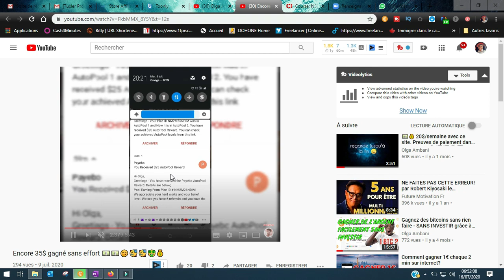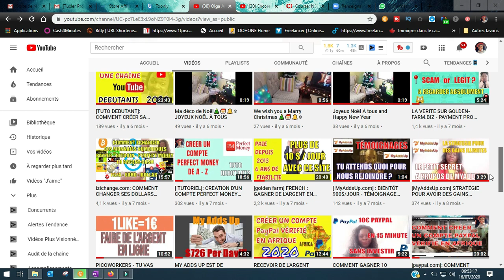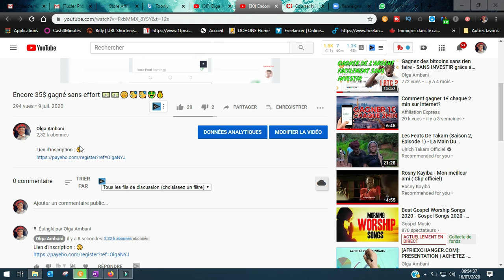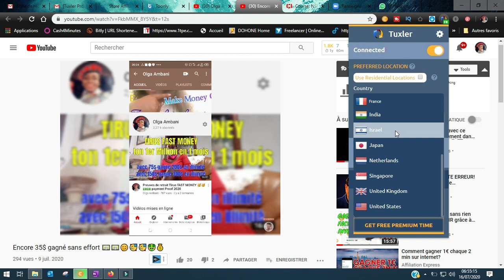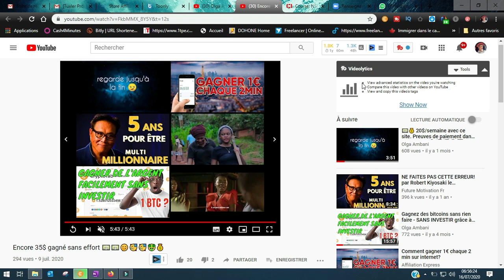TUXLER FREE VPN| COMMENT UTILISER L'EXTENSION GOOGLE? | TUTO FR 2020🤓